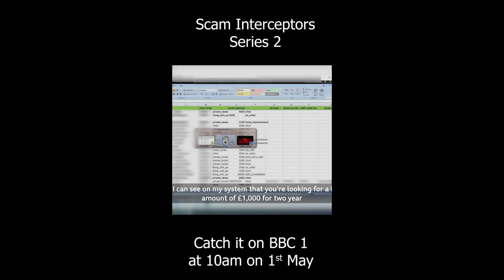Scam Interceptors Series 2 Preview 1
Catch the new series of Scam Interceptors on BBC 1 at 10am on Monday 1st May 2023.